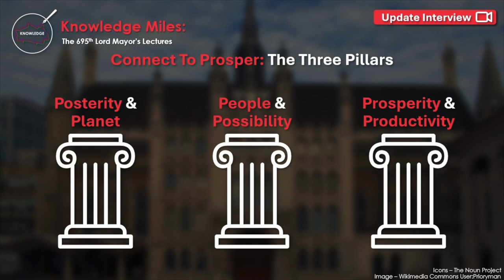Interview: The 'Knowledge Miles: The 695th Lord Mayor's Lectures'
Alderman Professor Michael Mainelli has been serving as Lord Mayor of the City of London for almost three months now. Michael’s working theme is 'Connect To Prosper - The Knowledge Miles In The World's Coffeehouse’: to celebrate the many Knowledge Miles of The Square Mile.

'Knowledge Miles: The 695th Lord Mayor's Lecture Series' is an online webinar series that explores the connections of the Square Mile and its roles as 'The World's Coffeehouse' addressing diverse global challenges. Here, Michael and Professor Tim Connell (City, University of London, Chairman of the Gresham Society) sit down to discuss the progress of the series.

To find out more, and register for any of the lectures for free, please visit: